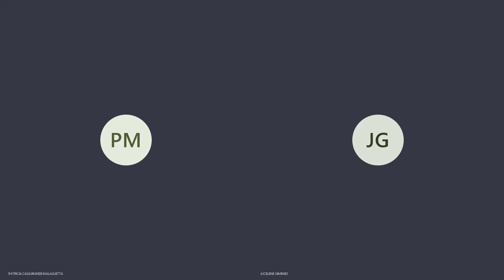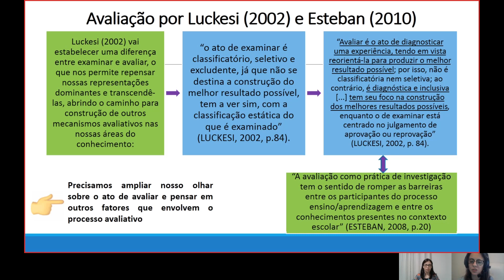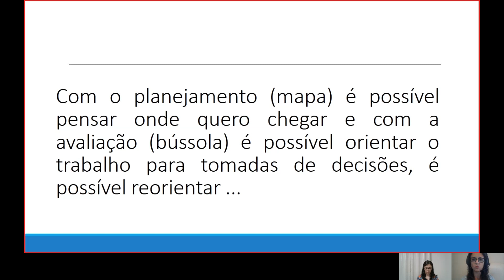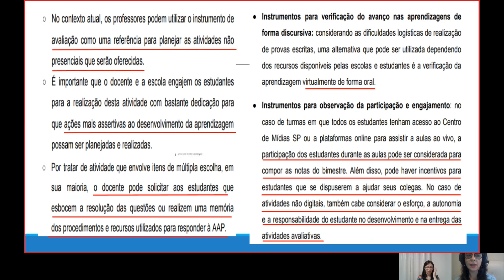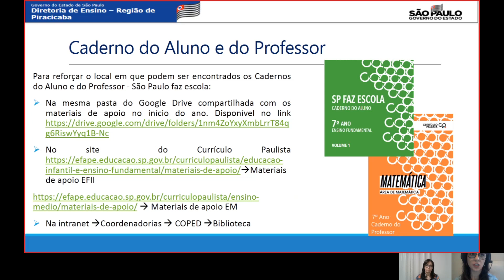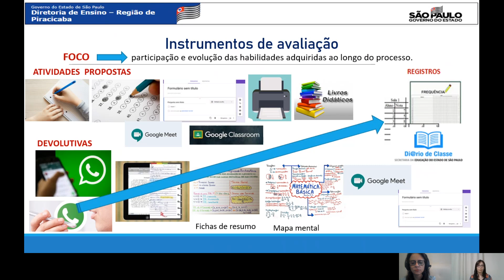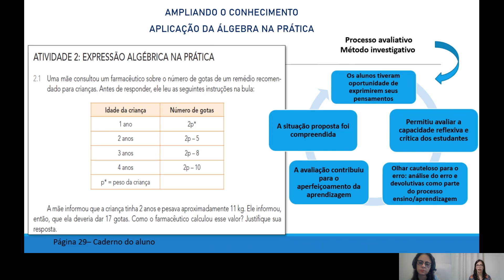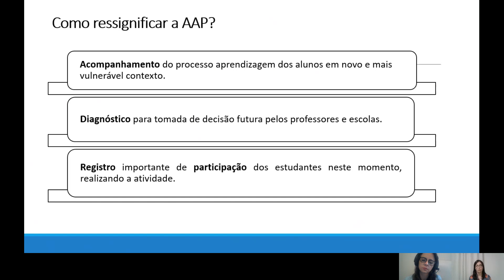3ª ATPC Matemática DER Piracicaba 21 05 2020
Avaliação